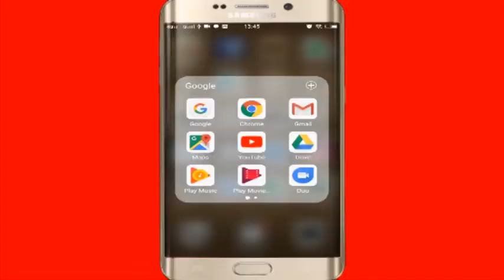Today's Best Latest New Tik Tok Musically Video |Animals, Funny, Tiktok Video | Tik Tok Videos